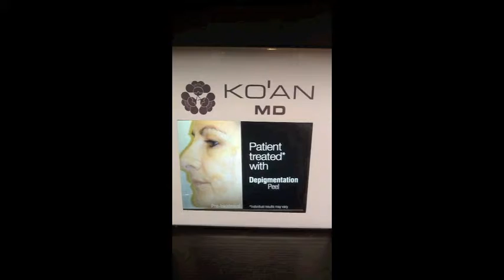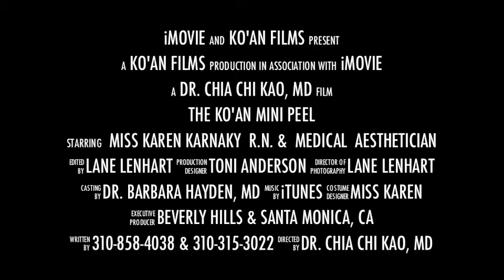The KO'AN Mini Peel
Our most popular treatment will help rid you of sun damage, fine line and wrinkles, and redness.  Our take home kit will help support you for post treatment.  Book today, and keep your skin looking beautiful.